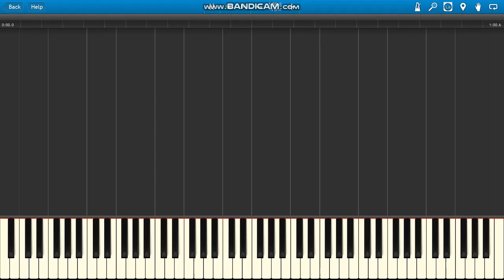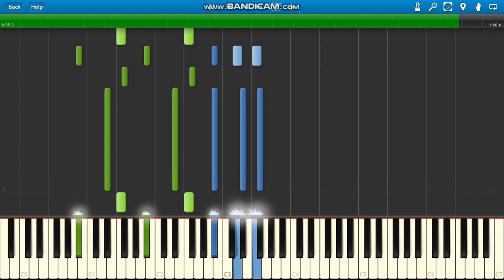Stefflon Don 16 Shots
Stefflon Don 16 Shots piano.